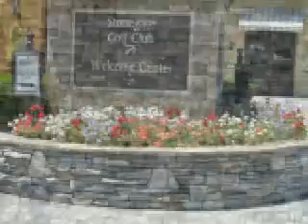OrlandoTampa Masonry stone contractor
Orlando Tampa Masonry ,We offer custom design and construction of residential masonry work, including walkways, retaining walls, patios, porches, brick and stonework. Materials such as Bluestone, Flagstone, Natural Stone and Brick are available to create a natural array of choices. We will help design your masonry project to match your existing  home or a new re-model.